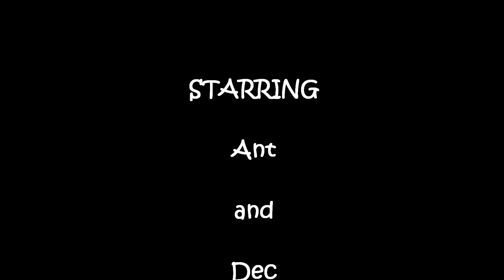Sealyham Seasmolt Puppies playing tug of war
Puppies playing tug of war -